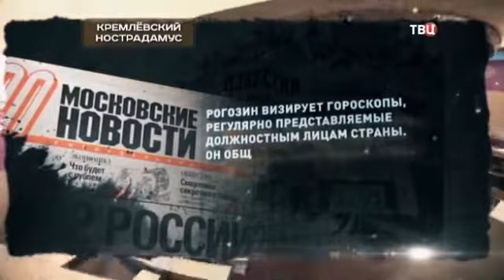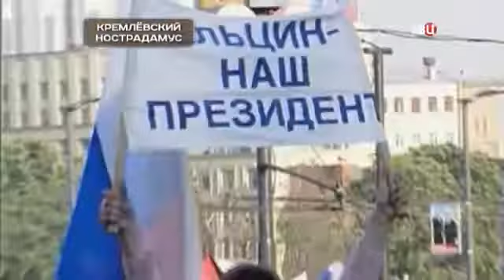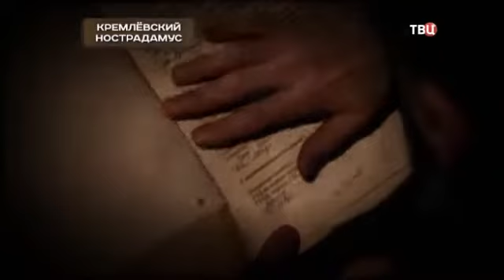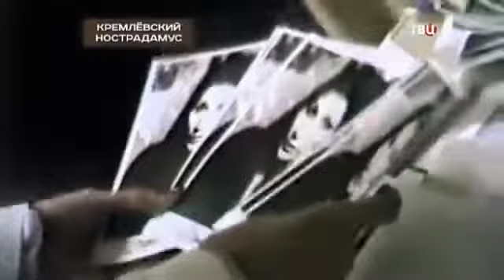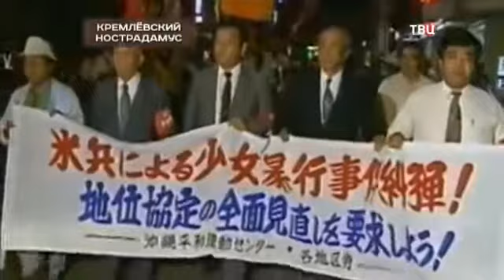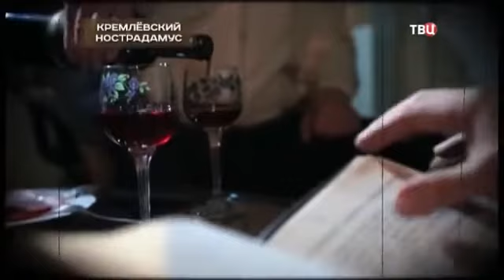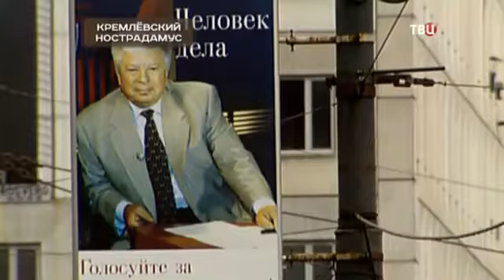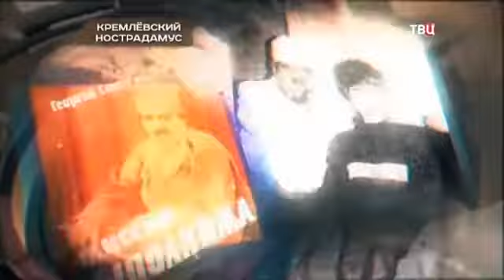ТВ ❇Хроники московского быта❇ 2018 Кремлёвский Нострадамус